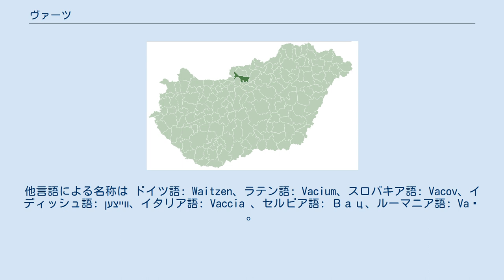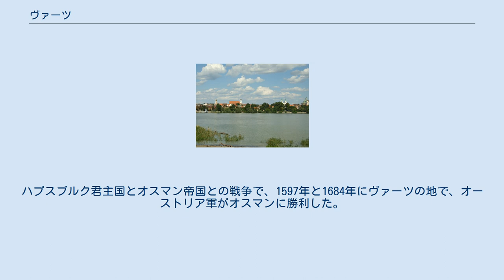ヴァーツ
ヴァーツ (Vác [ˈvɑ̈ːt͡s]) は、ハンガリーのペシュト県にある都市である。
ブダペスト首都圏に属する。
他言語による名称は ドイツ語: Waitzen、ラテン語: Vacium、スロバキア語: Vacov、イディッシュ語: ווייצען‎、イタリア語: Vaccia 、セルビア語: Вац、ルーマニア語: Vaț 。
 同市は首都のブダペストから北に35km、ドナウ川の東岸に位置している。
ヴァーツ司教区主座大聖堂である聖母マリア大聖堂はハンガリー最大の大聖堂のひとつ。
 ヴァーツに居住が始まったのは、ローマ帝国時代よりもはるかに昔であった。
 この教区の司祭は、ハンガリー王国内で影響力があった。
 1241年3月17日のモンゴル軍による攻撃により、すべての住民が虐殺された。
 ヴァーツは存在しなくなり、モンゴル軍がここに野営地を造った。
モンゴル軍がいなくなった後、ドイツ人入植者によって町が再建された。
 1541年町はオスマン帝国により征服された。
ハプスブルク君主国とオスマン帝国との戦争で、1597年と1684年にヴァーツの地で、オーストリア軍がオスマンに勝利した。